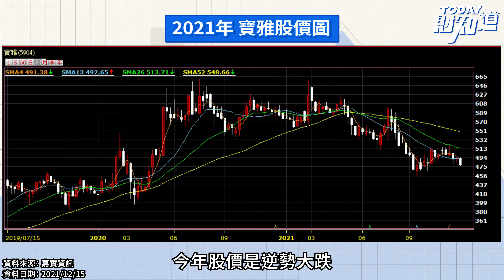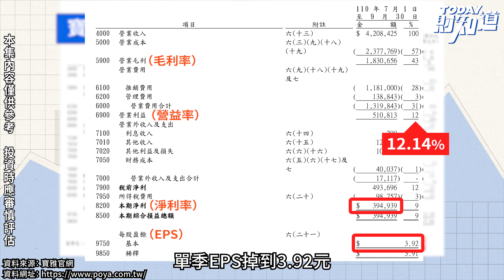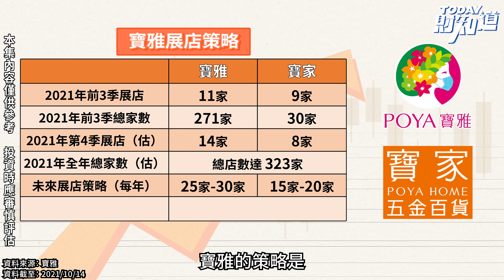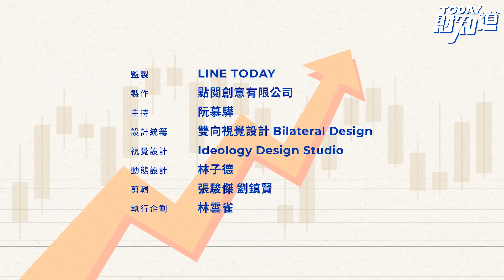成長無極限？寶雅大展店獲利卻反向衰退！ | TODAY財知道 | LINE TODAY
全台最大的連鎖美妝生活雜貨專賣店寶雅，今年股價逆勢大跌，從年初600元的高價位，曾經一度下跌到450元附近，到12月中，寶雅股價全年仍然跑輸大盤許多。寶雅近年來積極展店，尤其是衝一級戰區的台北，在台北各區開設大型店面，雖然帶動營收衝高，但是今年毛利率、營益率和淨利率這關鍵的三率都明顯衰退，今年前三季的每股獲利也大大不如去年！